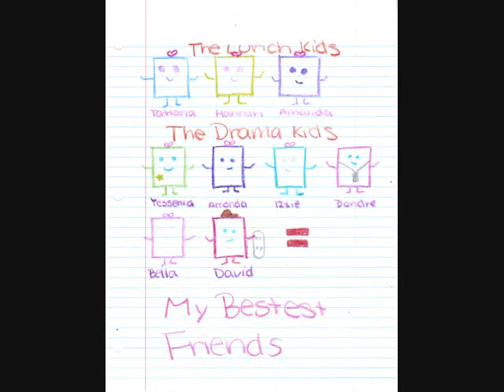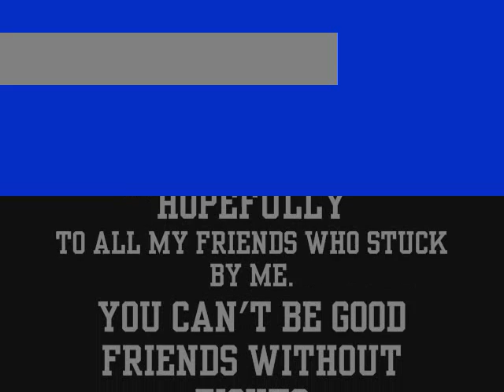My friends at de Portola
a video with hannah montana's song true friends about all my friends at de portola im gonna miss when 2008 is over.